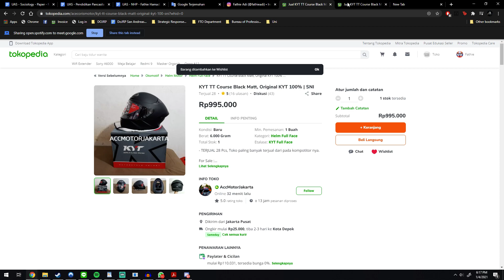solat virtual, gua aja lebih tua dari gua